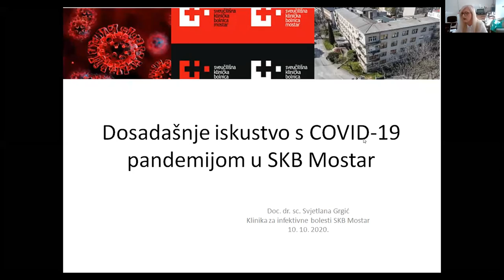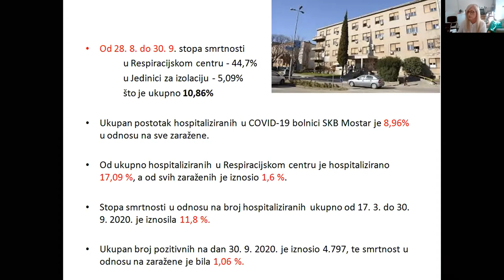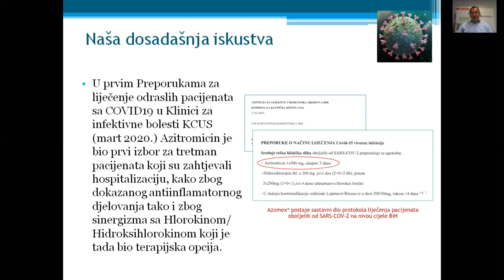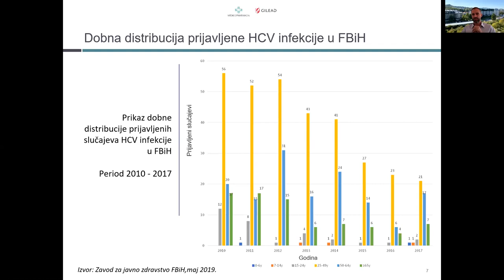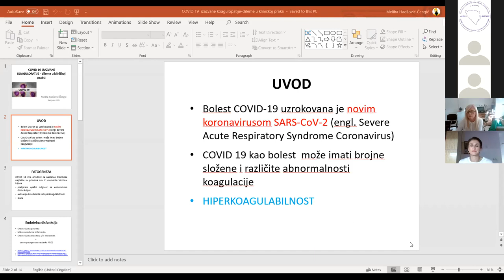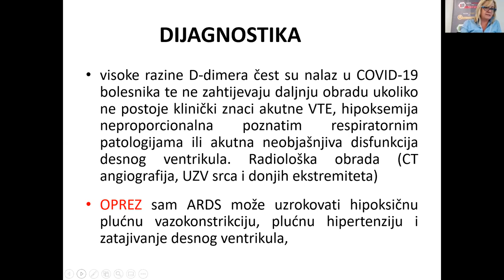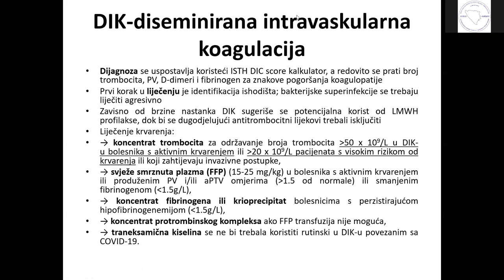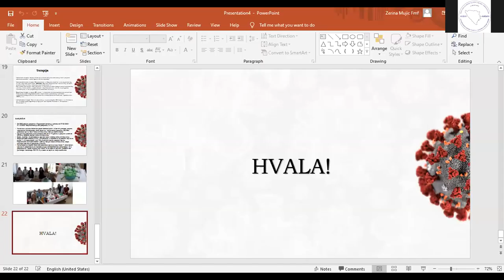VII Škola infektologije: Svjetlana Grgić, Rusmir Baljić, Meliha Hadžović, Medina Mujić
Svjetlana Grgić – Dosadašnje iskustvo s COVID19 pandemijom u SKB Mostar

 Rusmir Baljić – Uloga Azitromicina u  terapiji SARS-CoV-2  infekcije

 SATELITSKI  SIMPOZIJ  MEDICOPHARMACIA
Predrag Jovanović - Izliječimo HCV zajedno

  Meliha Hadžović Čengić - COVID 19 izazvane koagulopatije: dileme u kliničkoj praksi

 Medina Mujić-  COVID19 u Tuzlanskom kantonu - naša iskustva